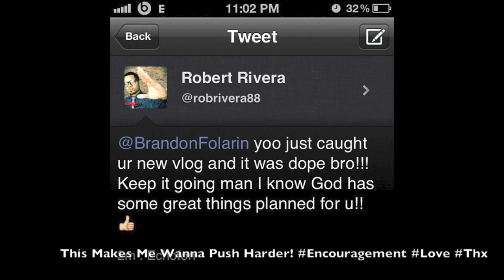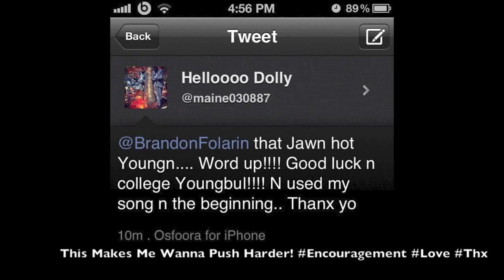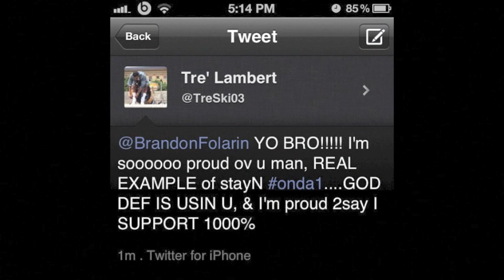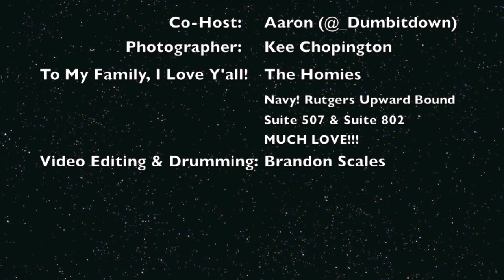Brandon Scales VLOG #3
|James Fortune Christmas Time on Drums|
Brandon Scales, A Musician Making  His Dreams Reality! Keeping God 1st & Living Life To The Fullest! Also look out for my new "Take Over Movement" coming in 2013!

The songs "Moment for Life" by Nicki Minaj, "Usual" by Trey Songz, "G.O.D." by Canton Jones, "Christmas Time" by James Fortune, and "Thank You" by Jay-Z (iMovie) are the copyrighted property of it's owner and my external recording is to only be used for entertainment.